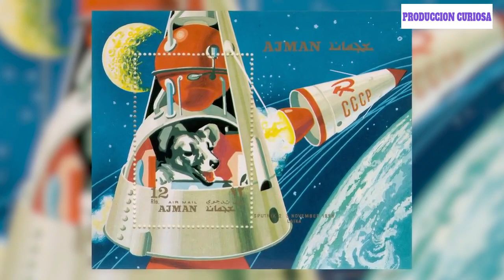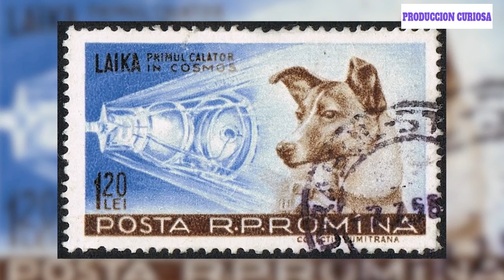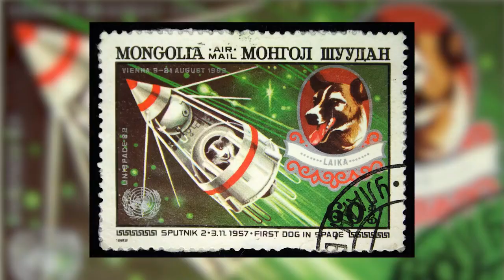Lo que NO sabias del viaje al espacio de la PERRITA Laika y Su Mu3rte 😥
Hace más de 60 años, un ser vivo dejó, por primera vez, el planeta Tierra rumbo al espacio: la perra Laika, lanzada en el satélite ruso Sputnik 2 el 3 de noviembre de 1957.

Esta pionera de cuatro patas no regresó. Se convirtió en la primera "VlCT1MA" de las aventuras espaciales, encabezando una lista que aumentaría a lo largo de los años con otros animales.